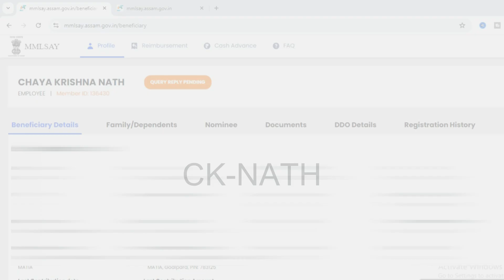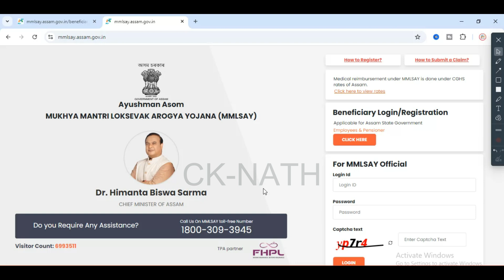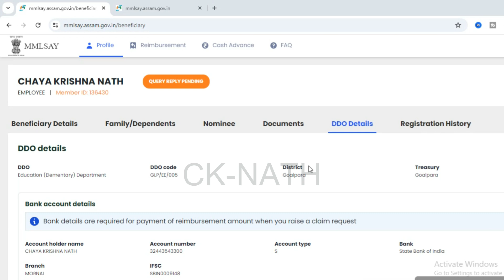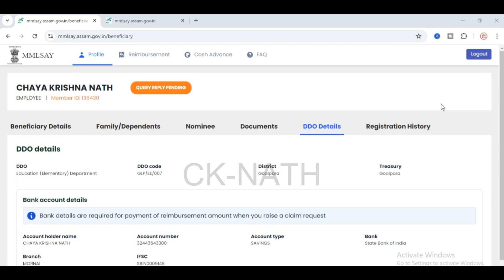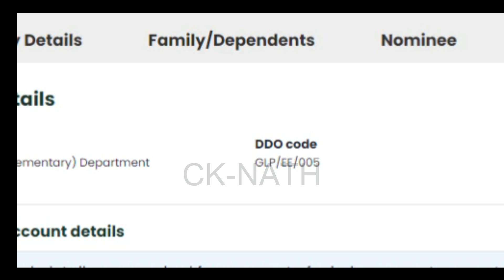DDO CHANGE IN MMLSAY||HOW TO CHANGE DDO AFTER TRANSFER